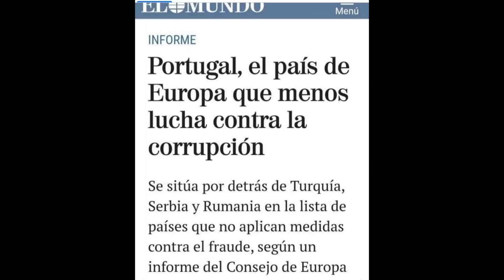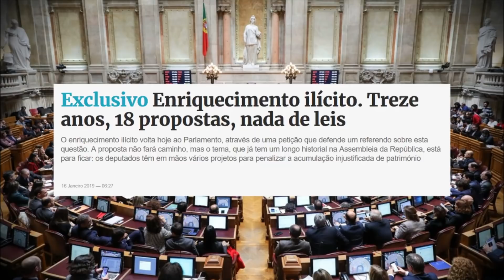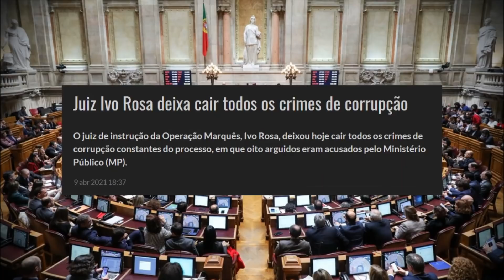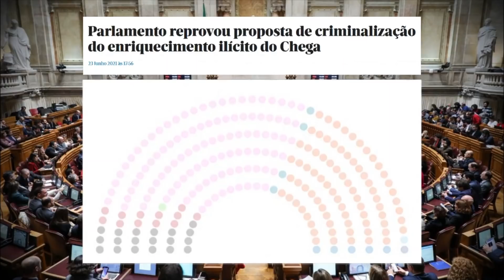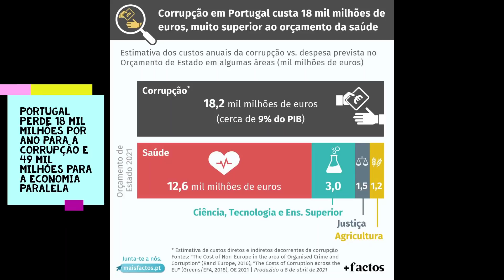Antes de votar conhece os piores partidos de Portugal e vota válido contra eles sê útil ao teu país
Neste video do canal @Politugal, mais um patriota, que nos deixa uma perspectiva de como fez a sua escolha de voto por Portugal e contra a corrupção. Explica o raciocino e fundamenta as suas razões para votar no partido menos corrupto e mais activo contra a corrupção. Visitem o canal e subscrevam se se identificam.
Só os votos válidos em partidos entram nas contagens por isso o que penaliza um partido, não é a abstenção ou votos brancos/nulos, é votar noutro partido Dado que só votos em partidos entram nas contagens, o que penaliza um partido, não é a abstenção ou votos brancos/nulos, é votar noutro partido - porque se não votarmos, não estamos a negar o voto a ninguém. Estamos apenas a deixar que as decisões se concentrem num conjunto mais restrito do eleitorado, uma minoria - que inclui sempre as clientelas dos partidos e os clubistas acríticos.
Temos também de esquecer o hábito da idolatria onde os maiores partidos são instituições que muitos acreditam que se devem preservar ao longo do tempo, independentemente do seu desempenho: com as regras actuais, temos sim de mostrar aos partidos que são descartáveis e têm de se esforçar para obter o apoio do eleitorado, caso contrário serão descartados.
Num sistema que impõe o monopólio político dos partidos, é essencial que ocorra a renovação do espectro partidário para que a democracia se mantenha minimamente "fresca".
A oportunidade de mostrar algum poder do eleitor, é não abdicar nunca do voto válido, o único que transmite uma mensagem positiva ou/e negativa.
Convém compreender que, quanto mais fraca é a influência/vigilância do eleitorado sobre os deputados e governantes, mais forte é a influência de outras "forças" . Nunca há vazios de poder. O escrutínio dos portugueses foi sendo neutralizado devido ao aumento constante da abstenção, ao que temos que somar os votos brancos e nulos, é uma falha muito grave dos eleitores, na vigilância dos partidos que culmina no aumento da corrupção. Como os partidos não temem a critica nem a censura da maioria dos eleitores, porque esses não usam o voto válido, são os grupos de interesse que estão representados no parlamento, não os eleitores.

Não me convencem as vossas desculpas de que se abstiveram para protestar caladinhos em casa ou que vos é realmente indiferente quem são os legisladores que vos representam. Se não encontraram diferenças é porque não se deram ao trabalho de as procurar. Mas também não vou invocar deveres abstractos de civismo e democracia para censurar a vossa preguiça. O meu problema convosco é mais concreto.
Gerir uma sociedade livre e justa é um berbicacho. É preciso saber o que cada um quer, entre o que querem é preciso identificar o que é justo, daquilo que é justo e desejável há que determinar o que é possível e, finalmente, perceber como o obter. E é um trabalho constante, porque há sempre muito que temos de melhorar e, sobretudo, muito que temos de impedir que piore. Para conseguirmos isto distribuímos a decisão por todos os envolvidos na esperança de que os erros e enviesamentos individuais se diluam no grande número de participantes e, assim, se encontre o melhor caminho.
No entanto, a democracia só funciona se cada um tentar perceber os problemas, estudar as propostas, pensar nas consequências, escolher as opções que prefere e der o seu parecer.
Dá trabalho, demora tempo e é uma chatice, mas tem de ser assim porque não há alternativas aceitáveis. Esperamos por um ditador? Atiramos a moeda ao ar? Damos tudo aos interesseiros e fanáticos? A democracia é um sistema muito mau mas os outros são todos piores.

Por isso, o que me chateia na vossa abstenção é a falta de colaboração num trabalho importante. Não é uma questão de direitos ou deveres cívicos em abstracto. O problema é concreto. Temos uma tarefa difícil, da qual depende o nosso futuro, e vocês ficam encostados sem fazer nada.
Isto tem consequências graves para a democracia. Quando a maioria não quer saber das propostas dos partidos, está-se nas tintas para o desempenho dos candidatos e nem se importa se cumprem os programas ou não, o melhor que os partidos podem fazer para conquistar votos é dar espectáculo. Vocês dizem que se abstêm porque a política é uma palhaçada mas a política é uma palhaçada porque vocês não votam.
A culpa é vossa porque não é preciso muita gente votar em palhaços para os palhaços ganharem. Basta que a maioria não vote. Também é por vossa culpa que os extremistas estão a ganhar terreno, e pela mesma razão. É fácil pôr os fanáticos a votar. Basta abanar o pano da cor certa e, se mais

ninguém vota, eles ficam na maioria. Mas se vocês colaborassem e se dessem ao trabalho de avaliar as propostas dos partidos, se os responsabilizassem pelas promessas que fazem e votassem de acordo com o que acham ser a melhor solução, deixava de haver palhaços, interesseiros e imbecis na política.